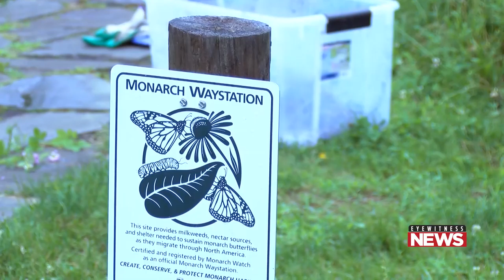Digital Exclusive: The family that Volunteers Together...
DENNISON TOWNSHIP, LUZERNE COUNTY (WBRE/WYOU)-- On the 3rd of July, most people are getting ready for the 4th of July but some people, rain or shine, are doing some volunteer work at Nescopeck State Park.